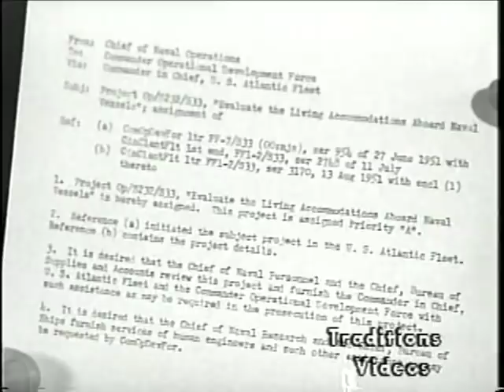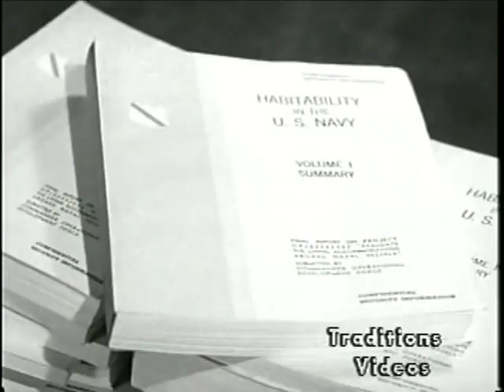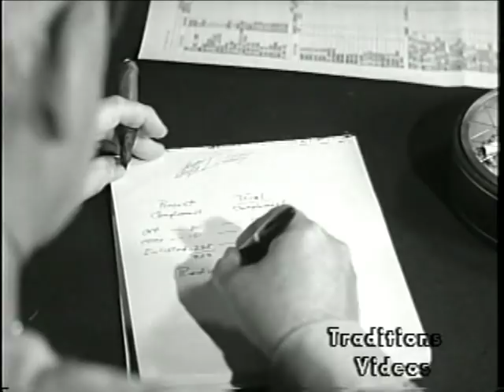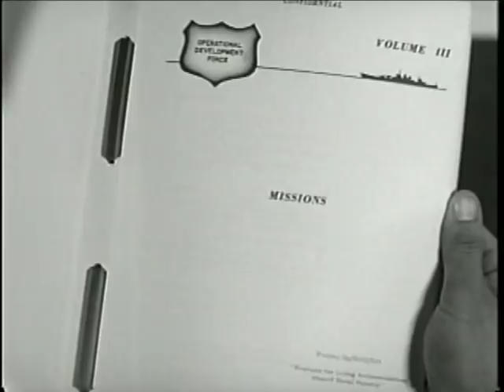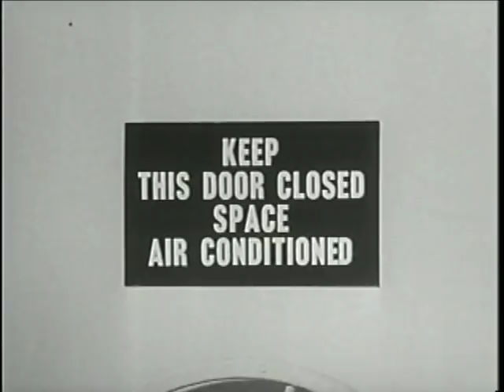US Navy Film: Improving Shipboard Living Conditions, 1953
Film describing how the Navy was improving living conditions for the crews on ships originally designed for WWII conditions. Great documentary of parts of shipboard life/conditions.